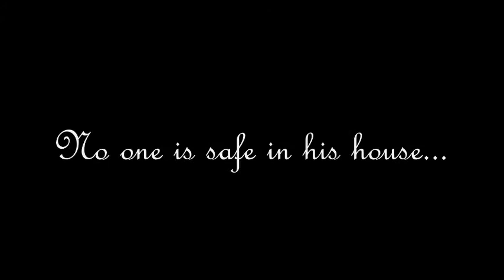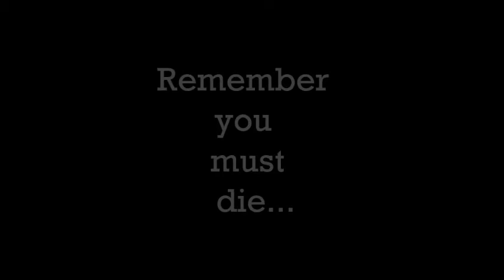Memento Mori Trailer, Higher Media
Memento Mori- Remember you must die...